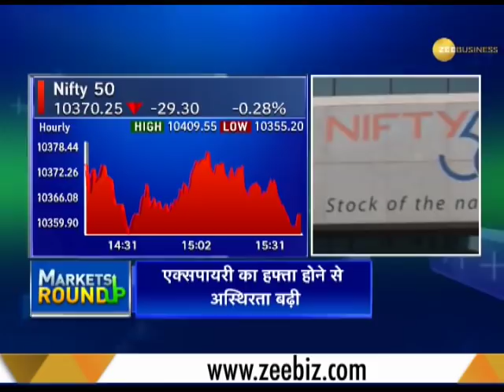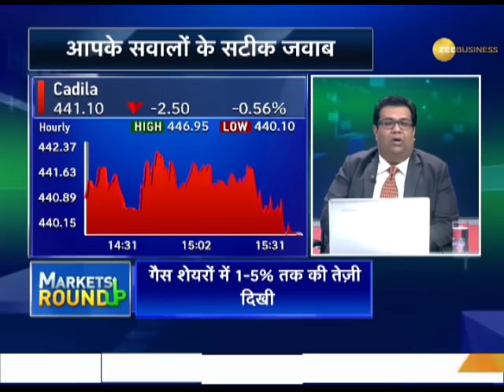Markets RoundUp: Know how market traded @ November 28, 2017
This is a segment of Zee Business which brings you latest updates. Watch this video to know how market traded today, also know strategy for tomorrow's market.